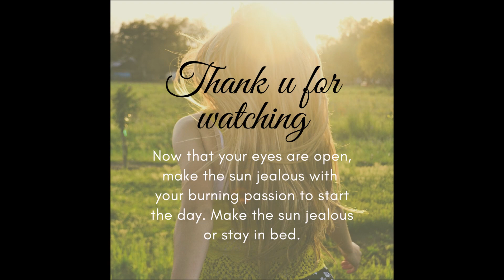పిల్లలతో నే చేసిన paper crafts ఎండు రొయ్యలు వంకాయ egg కర్రీ 🚲👌👍don't miss kids#best out of waste.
Hi   Hello

Today I am sharing video on  # today creative vlog#making of papercraft with my kids#tasty dry prawns egg curry#